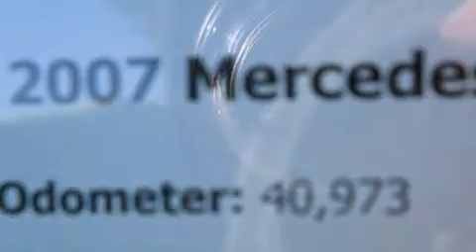2007 Mercedes-Benz M Class Stockton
We are proud to present this 2007 Mercedes-Benz M Class .

 Year : 2007
 Make : Mercedes-Benz
 Model : M Class
 Engine : 3.5l v6 dohc 24v
 Trans . : automatic

 Miles : 40,973

 9650 Auto Center Dr.

 Pre-Owned 2007 Mercedes-Benz M Class Elk Grove CA